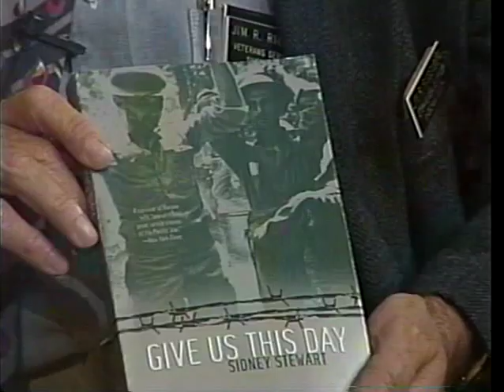SCGWFY 012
Sheboygan County Government Working for You 2001-06 Jim Riesenberg Veterans Services